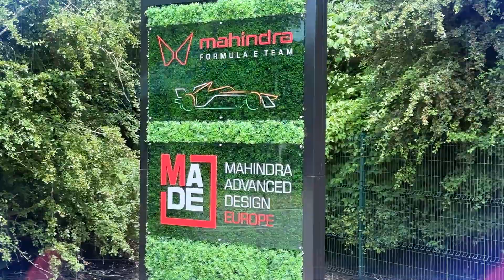Exclusive Interview With Frederic Bertrand, CEO & Team Principal, Mahindra Racing | Auto | Mobility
Mahindra Racing is the sole Indian OEM to participate in the Formula E championship, an all-electric form of the motorsport. We recently visited the Mahindra Racing facility, along with Mahindra Advanced Design Engineering centre in Branbury, Coventry region of the United Kingdom and got a chance to meet Frederic Bertrand, CEO and Team Principal of Mahindra Racing and discuss all things Formula E with him.